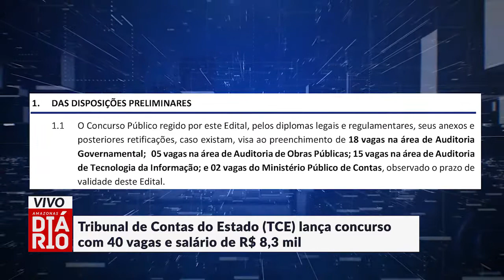Tribunal de Contas do Estado (TCE) lança concurso com 40 vagas e salário de R$ 8,3 mil